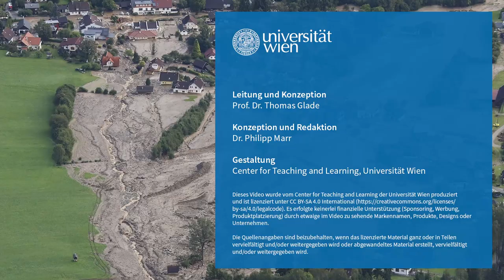L6V7 Extreme aus der Sicht der Zentralanstalt für Meteorologie und Geodynamik ZAMG | iMooX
MOOC Zitierempfehlung:
GLADE, T. (2021): Extreme aus der Sicht der Zentralanstalt für Meteorologie und Geodynamik – Interview mit Michael STAUDINGER, ZAMG. – In: GLADE, T. (Hrsg.): Klimawandel MOOC (KliMO): Wissenschaftliche Grundlagen. iMooX; (abgerufen TT.MM.JJ).